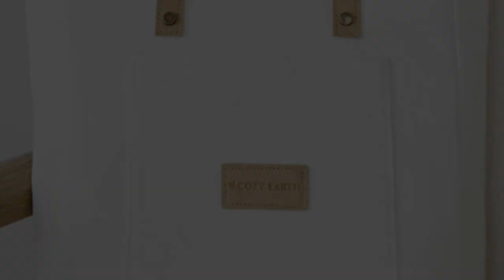Top 5 Best Sheets Ever Reviews in 2024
In this video we will show Top 5 Best Sheets Ever Reviews, Brooklinen Luxury Sateen Sheet Set, Cozy Earth Bamboo Sheet Set, BOLL & BRANCH Signature Hemmed Sheet Set, Bokser Home French Linen Sheet Set, Mulberry Park Silks Silk Sheet Set

 👉 Best 5 Sheets Ever Lists:

1) Brooklinen Luxury Sateen Sheet Set

2) Cozy Earth Bamboo Sheet Set

3) Mulberry Park Silks Silk Sheet Set

4) BOLL & BRANCH Signature Hemmed Sheet Set

5) Bokser Home French Linen Sheet Set

In this video we'll be comparing the Top 5 Best Sheets Ever that are designed for different kinds of users. We will take into account performance features and price so you can decide which is best for you. All the products on our list were selected based on their own inherent strengths and features.

We'll be comparing the Brooklinen Luxury Sateen Sheet Set, Cozy Earth Bamboo Sheet Set, BOLL & BRANCH Signature Hemmed Sheet Set, Bokser Home French Linen Sheet Set, Mulberry Park Silks Silk Sheet Set; which are all great options if you're in the market for a Best Sheets.

0:00 - Intro
0:24 - Brooklinen Luxury Sateen Sheet Set
1:35 - Cozy Earth Bamboo Sheet Set
3:11 - Mulberry Park Silks Silk Sheet Set
4:43 - BOLL & BRANCH Signature Hemmed Sheet Set
6:18 - Bokser Home French Linen Sheet Set